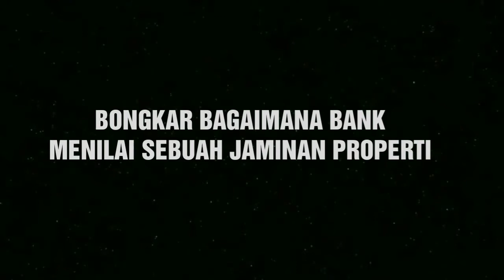RUMAH DEKAT MESJID GAK BISA DIJAMINKAN KE BANK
Jamak orang mengajukan pinjaman ke bank dengan jaminan rumah. Bank pun dengan senang hati menerimanya karena rumah termasuk agunan yang diakui sebagai aset kekayaan. Lagi pula, Peraturan Bank Indonesia (PBI) No 9/PBI/2007 menyebutkan tanah dan bangunan (rumah) bisa menjamin pinjaman kredit.

Sebelum melangkah lebih jauh, ada baiknya survei dulu kecil-kecilan mana bank yang tepat. Tepat di sini maksudnya sesuai dengan kebutuhan dan keinginan. Surveinya gampang kok. Bisa lewat telepon ke customer service, tanya teman, atau via online.

Informasi itu dibutuhkan agar mempermudah mendapatkan bank yang cocok. Termasuk di sini cocok soal besaran bunganya juga.

Khusus soal bunga, bank umumnya menetapkan bunga 9-12 persen untuk pinjaman setahun, 10-14 persen dengan jangka kredit dua tahun, dan 15 persen kalau masa kredit 3 tahun. Makin lama tenggat pinjaman, makin besar pula bunga yang dikenakan.

Keuntungannya mengajukan pinjaman dengan jaminan rumah ini adalah bunga yang dikenakan lebih murah. Selain itu, rumah yang dijaminkan itu masih bisa ditinggali. Yang diberikan ke bank hanyalah sertifikat rumah atau berkas lainnya secara legal sebagai kesepakatan pencairan kredit.

Adanya agunan rumah membuat besaran pinjaman bisa lebih maksimal. Tapi rata-rata bank akan memberi pinjaman maksimal 70-80 persen dari nilai agunan. Misalnya saja nilai agunan rumah dianggap Rp 500 juta maka bank bersedia mencairkan pinjaman Rp 400 jutaan.

Syaratnya gampang kok. Siapkan saja dokumen di bawah ini.

1. Salinan identitas diri (KTP, SIM, paspor, dan sejenisnya)
2. Salinan akta nikah (bagi yang sudah menikah)
3. Salinan kartu keluarga
4. Salinan buku tabungan
5. Salinan slip gaji tiga bulan terakhir
6. NPWP (Nomor Pokok Wajib Pajak)
7. Rekening listrik
8. Rekening telepon
9. Jaminan (sertifikat hak milik rumah)

Line : kitaproperty